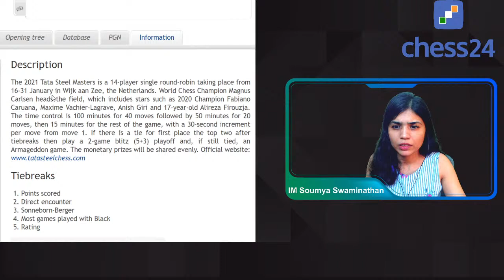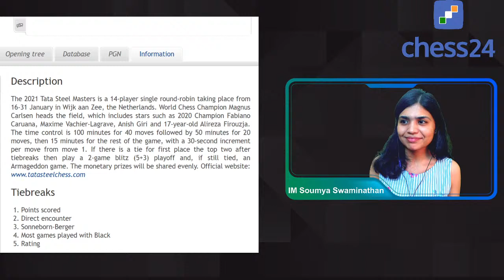Playing Blitz on stream ! ft. Soumya Swaminathan & a bad mouse :D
Lets see how far I go !

P.s. : Janta please like kar dena stream ko in case I forget to mention it ( which I always do ! ) - Soumya

♜ Become a Premium member to get access to everything chess24 has to offer